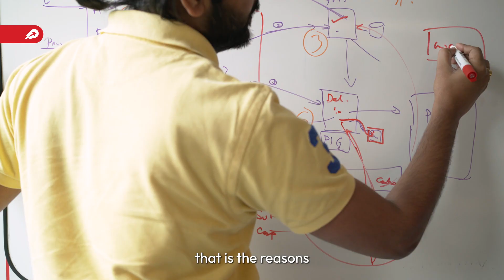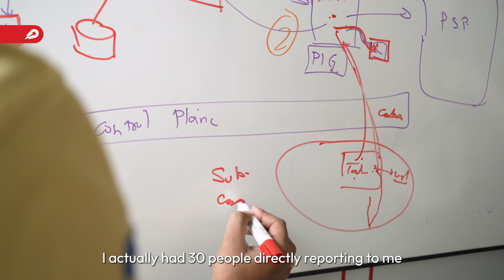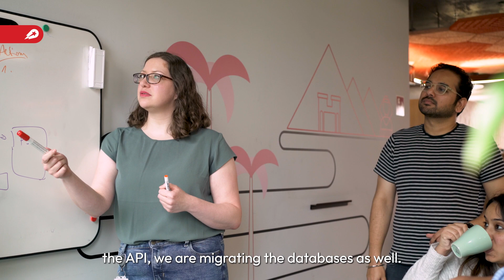Game Changers, Jenny Warnke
🚀 In the first installment of the Game Changers series, we sit down with Jenny Warnke, Director of Engineering, Fintech.

👾 Game Changers focuses on women in leadership at Delivery Hero and the nonconventional routes and risks taken in their careers.

💪 Jenny talks about current Fintech projects, challenges, and the skills that have helped her excel on her journey.